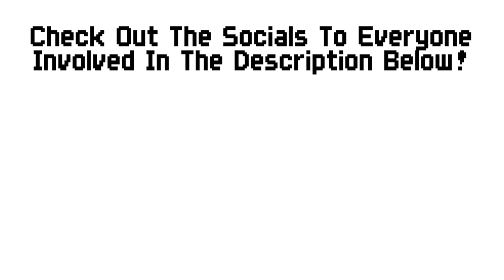55 Gun Syncers, 1 Collab ~ Welcome To The Armory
Big Shoutouts to Sparkles100HD, St3alth, & XboxSyncs who organized the whole thing. Make sure to check out everyone's channel's in the description!